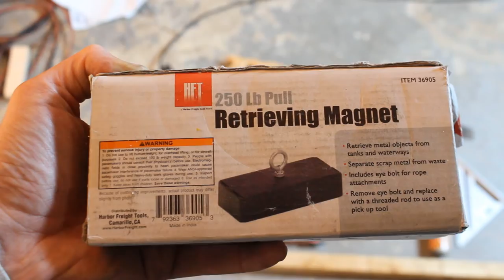Magnet Fishing - Treasure & relic hunting with magnets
Magnet fishing. Tommy and I doing some treasure hunting and relic hunting with a magnets. This video explains how to build a magnet for magnet fishing and how to make a very cheap electrolysis bath for removing rust and how to restore the treasures you find magnet fishing like the rusty knife I found.